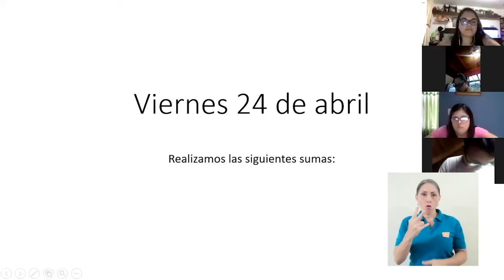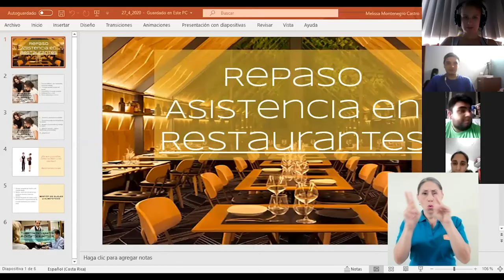Cursos del PROIN durante la cuarentena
El PROIN, el Programa de Inclusión de Personas con Discapacidad
Cognitiva de la UCR desarrolló una estrategia  para que sus estudiantes continuarán con sus cursos desde sus hogares